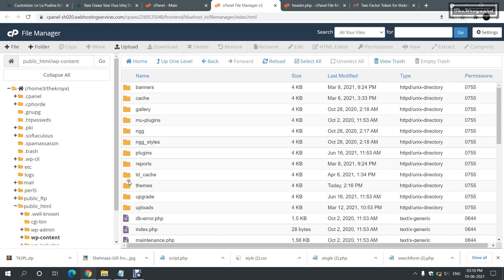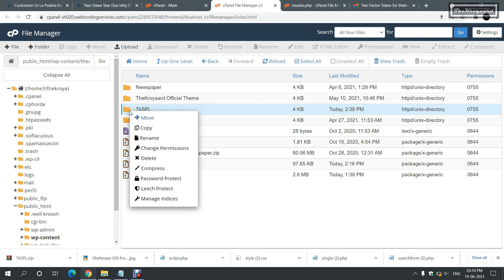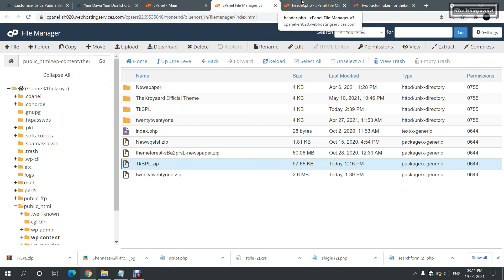How to Download Custom Wordpress Theme from File Manager